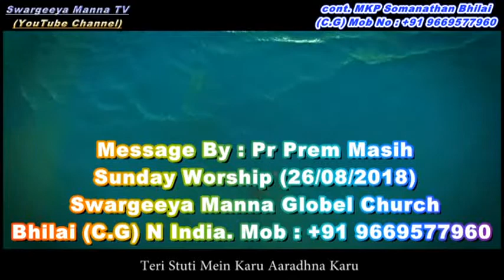YESHU KE LAHU SE PURN CHUTKARA.....MEG BY PR PREM MASIH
BR M.K PAUL SOMANATHAN
SWARGEEYA MANNA TV
BHILAI CHHATTISGARH N INDIA